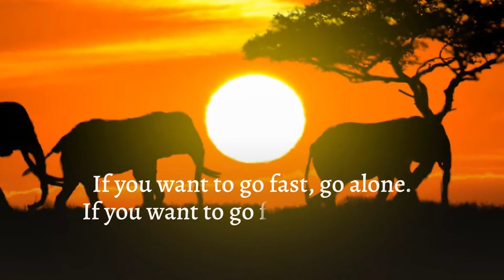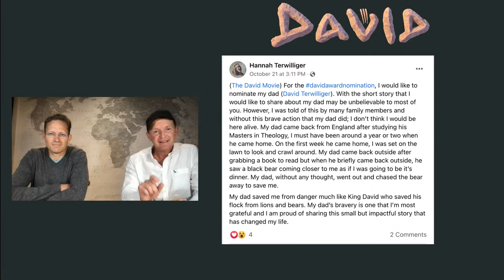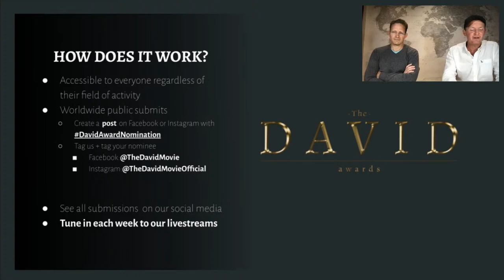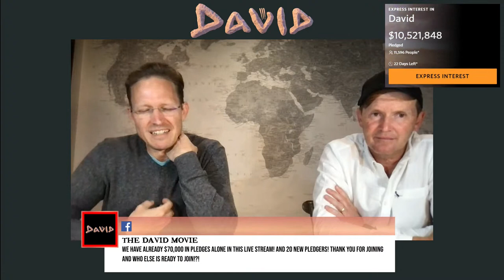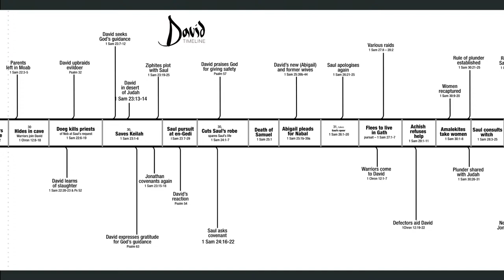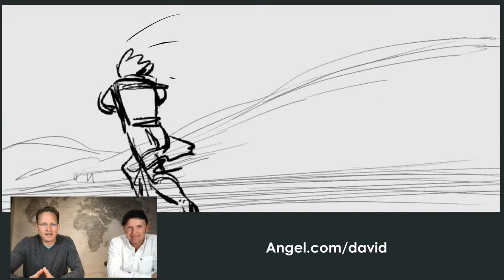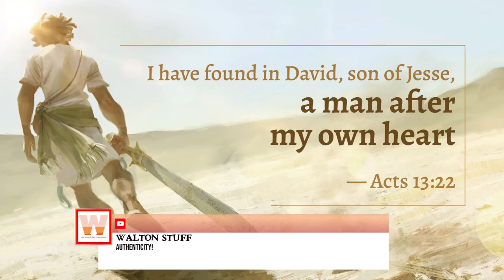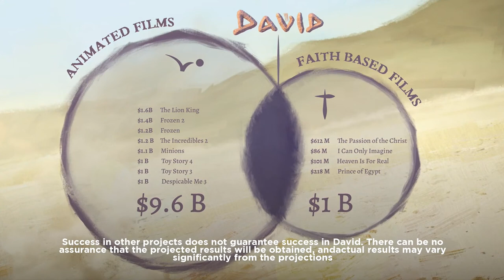Good is the Enemy of Great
David Directors Phil Cunningham and Brent Dawes are getting together for our next Livestream to talk about their vision for this epic animated feature film, and how they are approaching the story and creative process together.  Join us for an insider’s perspective of the creative “kitchen”!

Learn how you can be a part of this team